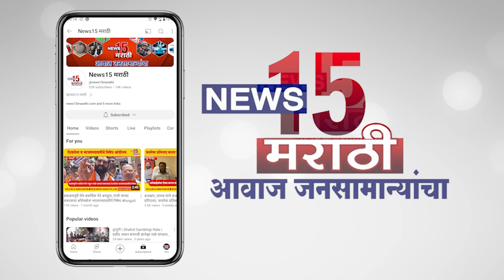आतापर्यंतच्या आमदारांनी विकास केला नाही.! म्हणून आमगाव_मतदारसंघ मागासलेला : यशवंत मलये